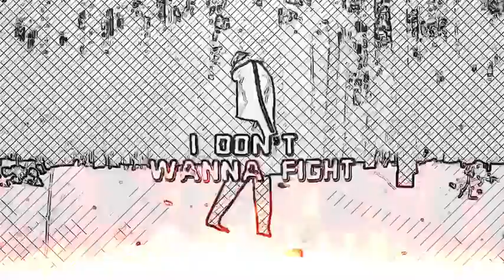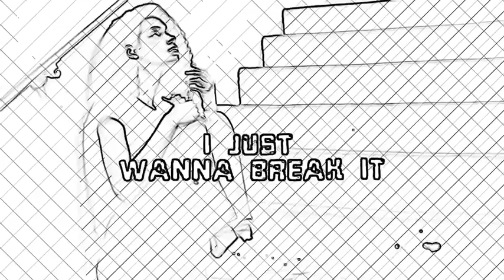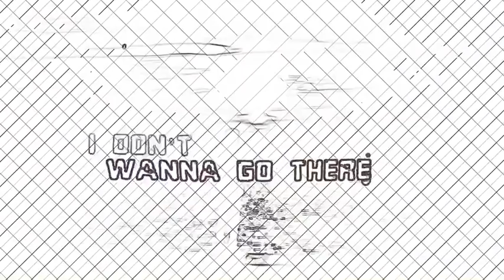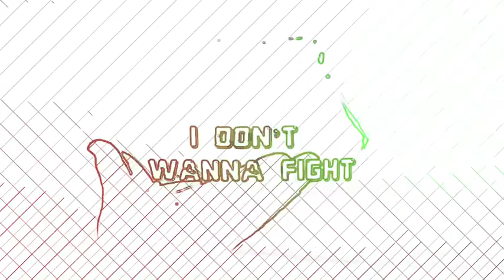Cope by: Lauryn Nichole Lyric Video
“COPE” MUSIC VIDEO OUT NOW‼️